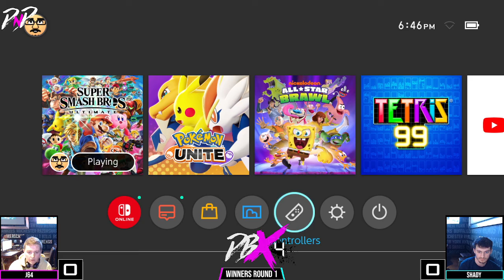DBX 4 - WINNERS ROUND 2 - Kroft Vs. The_Hunter